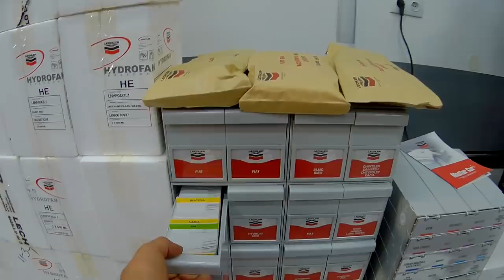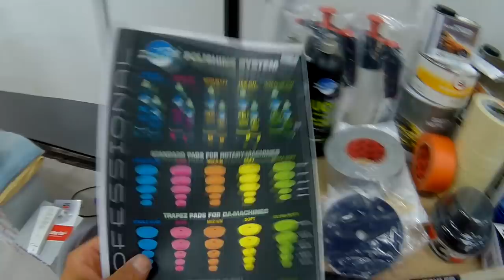Закупка первичным материалом и стойкой подбора краски hydrofan